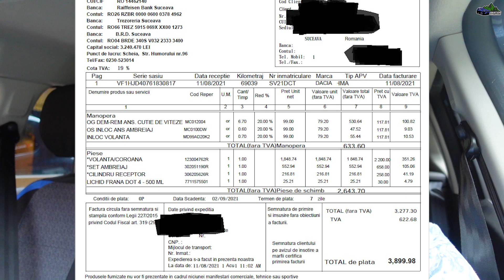Dacia Duster 4x4 - Inlocuire Kit Ambreiaj (Volanta, Rulment, Placa, Disc)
In clipul de astazi vorbim despre kitul de ambreiaj la Dacia Duster 4x4, mai bine zis procesul de inlocuire a acestuia. Am schimbat kitul complet si anume volanta, rulment de presiune, placa de presiune si discul deoarece. Kitul vechi nu arata prea bine, a fost fortat foarte mult in timpul ultimei iesiri in offroad. Urmariti clipul pana la capat pentru a vedea si costurile totale ale operatiunii. Multumesc

Vă rugăm să nu reîncărcați videoclipul meu! Distribuiți-l, astfel încât să puteți ajuta canalul meu să crească.
Mulțumesc!!!